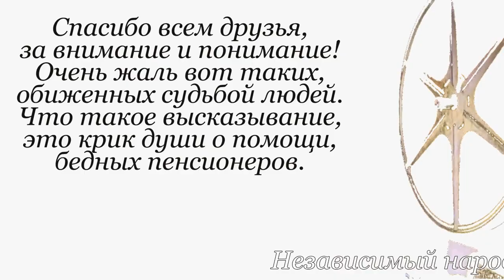Мысли вслух одного пенсионера(Независимый - народный - репортаж - Алексей Доктор Леший - бард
В этом видео содержится не красивая лексика слов,но с учётом того что человек который произносит эти слова,это крик души о насущном. Так что просим извинение если кому мы составили неудобства в просмотре.Спасибо всем заранее,здоровья всем и терпения! С уважением Алексей Доктор Леший!